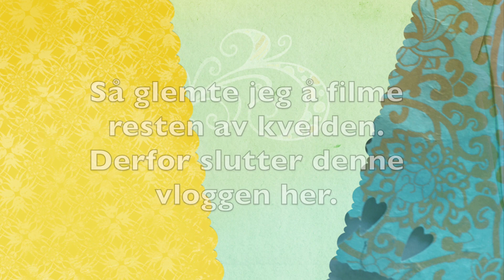VLOG | One Day In My Life In Hospital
❤❤❤ OPEN THIS FOR INFORMATION (remeber to see the video in HD)

Hei dere! Hver søndag laster jeg opp en ny video med variert innhold, men på noen onsdager kommer det i tillegg en ekstra video. Er det noe spesielt tema dere ønsker så la meg få vite det i kommentarfeltet, eller du kan sende meg en mail på

 You can find me here:
Instagram: @eliseamandan and @pirouetteintherain

Filmet med canon eos 550 D +55-80 mm + 50mm
Music Info:-